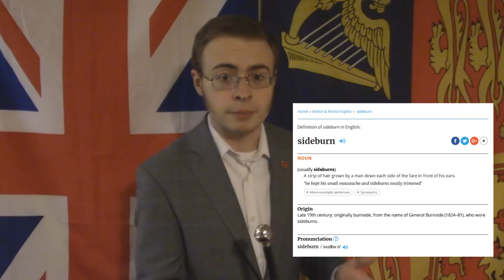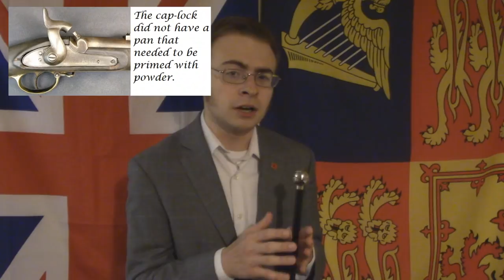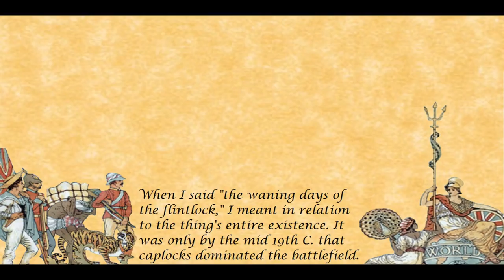Napoleonic Sideburns and Military Fashion of the 19th Century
It's rather common knowledge that long sideburns were very popular during the early 19th Century, and throughout the Napoleonic Era.  But using the term 'sideburns,' might not be entirely appropriate when discussing this period, as that particular phrase had not yet appeared.  Indeed the name by which we now refer to such whiskers is a much later, mid-to-late Victorian invention, well after the days of Napoleon.  Yet, there are many of us who would claim that the roots of the word are found in the practicalities of a soldier's life.  Why is that? And, if it's wrong, why do these 'farbisms' continue so strongly?

For those who are so inclined, have a 'social' link related to the channel!